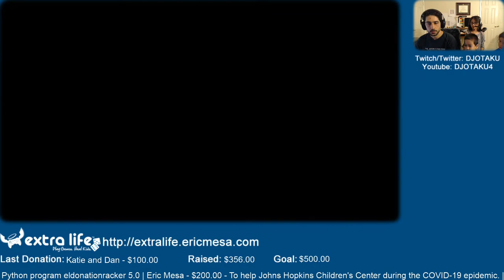ExtraLife: Eric Plays Sonic & Sega All Stars Racing Ep 63 - Kids Race Awesomely